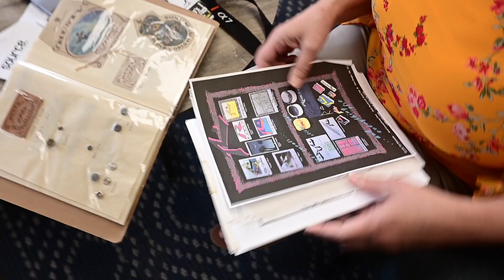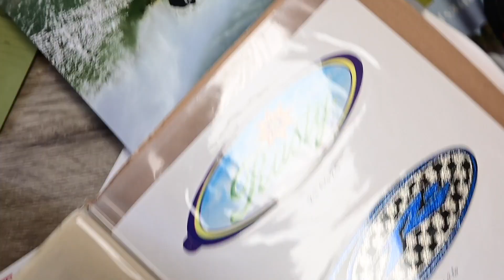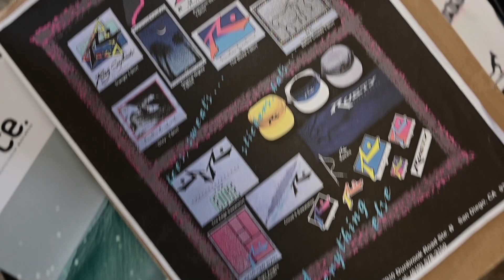VIP tour of the Rusty surfboards Factory in SD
Take a tour of the dragons lair, the place where all the magic happens. Rusty's own surfboard factory in San Diego! Join Ollie Henry, Wade Carmichael, Letty Mortensen and the prince of SD, Jacob Szekely as they show you the ins and outs of our factory in SD.

Special guest, Cindy. The Rusty Oracle, showing us through the first ever Rusty range conceived back in the 80's.